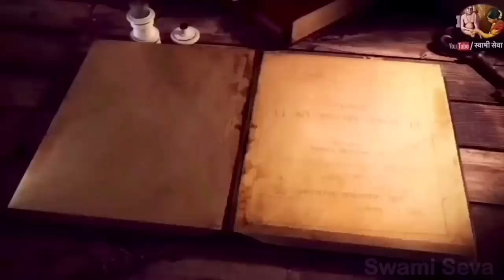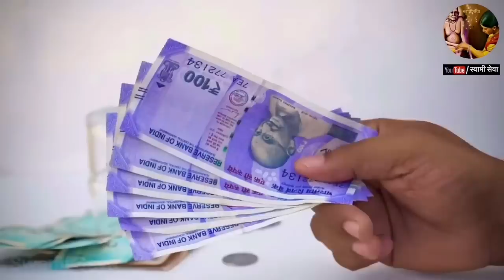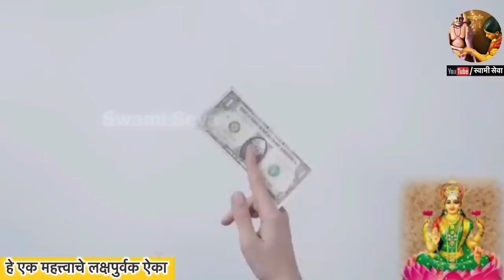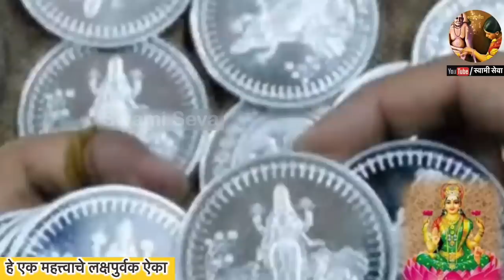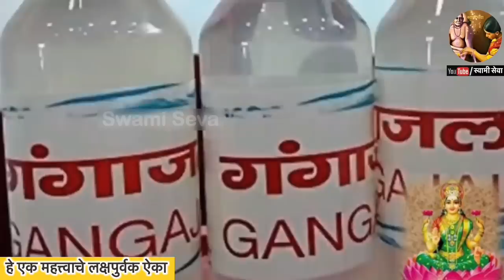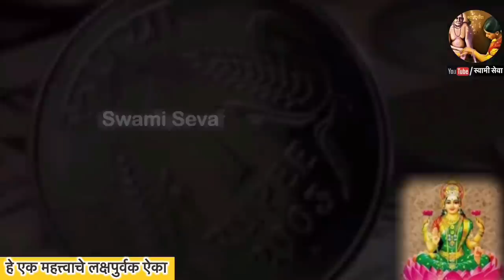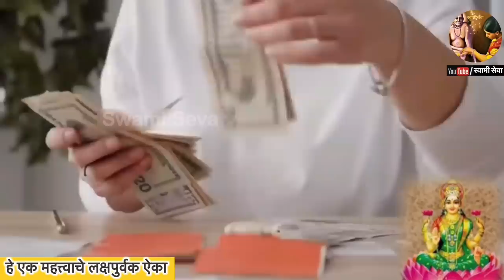२२ एप्रिल अक्षय तृतीया पावन पर्वात १ रूपया खर्च करून धनवान बनण्याचा योग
@SwamiSeva21prasad उदया अक्षय तृतीया दिवशी १ रूपया खर्च करून धनवान बनण्याचा योग